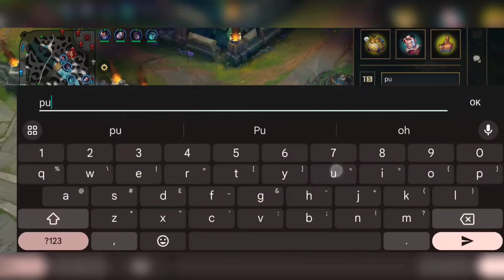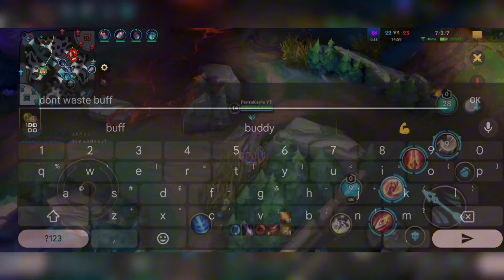This is why you SHOW RESPECT to our QUEEN MOTHER KAYLE!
Comment so we can interact🗣️

Dont skip ads to support me⏸️

Send a Prayer by using the Supers feature or gifting subs to be granted Divine Judgement💥

Related words:
riot games league of legends wild rift lol lolwr moba 5v5 pvp esports mobile gaming 60fps hd 1280p kayle viridian psyops 1v9 baron dragon jungle jungler top bot support AP AD ADC APC On Hit Crit Burst Lethal Tempo Kraken Slayer Scaling Late Scale teamfight tactics tft strategy auto chess legends of runeterra lor ranked casual trading card tcg Chibi demacia targon demacian targonian aspect of justice righteous winged protectors twins sisters light flames divine mihira morgana underground, duelist, empowered, chimes, bard, deck ascent ascend Ascendant Ascender top 1 sea transcended judgement silver aether wing sun-eater dragonslayer pentakill: chapter iii iron inquisitor battleborn lore classic gameplay immortal journey twin winged peotectors